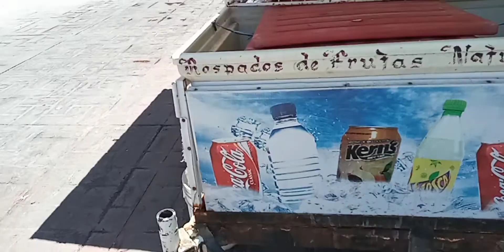Emprendedor Este Antojó Tiene 20 Años Mismo Lugar MX & Su Amigo Rochon blogs 1nd (official video) HD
Solamente por mensaje de WhatsApp

16 de septiembre de 1900 se coloco la primera  piedra
callejón Porfirio días
calle 19  Abelardo l rodríguez calle 20
con un solar baldío 24.60 metros  cuadrados  por 124 metros cuadrados de largo

Primer Canal Visítalo Te dejo el Link DIRECTO

Segundo Canal Visítalo Te dejo el Link DIRECTO

Tercer Canal Visítalo Te dejo el Link DIRECTO

Cuarto Canal Te dejo el Link DIRECTO

Fue Filmado hoy 24 de Octubre del AÑO 2021
HORA 10.00 AM CIUDAD DE GUAYMAS SONORA MEXICO
el evento empieza de 10.00 AM a 3.00 PM Hoy domingo Saludos

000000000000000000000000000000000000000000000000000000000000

MAS ABAJO DEL VIDEO SE ENCUENTRAN LOS ENLACES DE LOS VIDEOS DEL CANAL OK!!! DE CADA CANAL DE ROCHON BLOGS LOS CANALES

Es Totalmente!!! GRATIS don dice en ROJO aplástale ok aun lado esta la campanita también aplástale ok

Se llaman Información de los canales

CANAL 100% SONORENSE